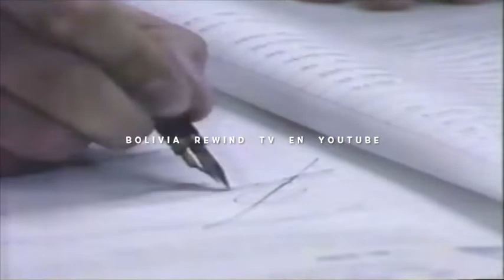NOTICIAS EN "BUENOS DIAS PAIS" POR ATB 1991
EN LA CONDUCCION, MARIA RENE DUCHEN, EN SUS INICIOS CON LA RED ATB.